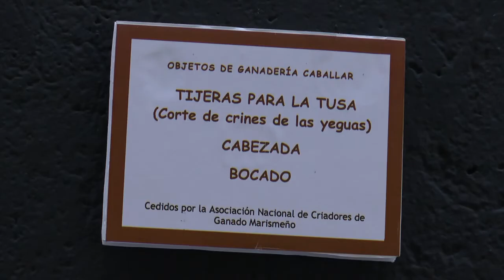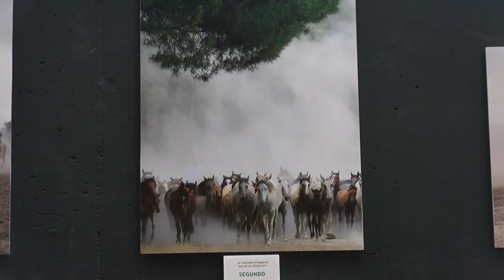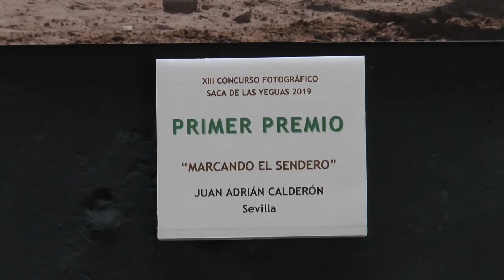Exposición Saca de las Yeguas